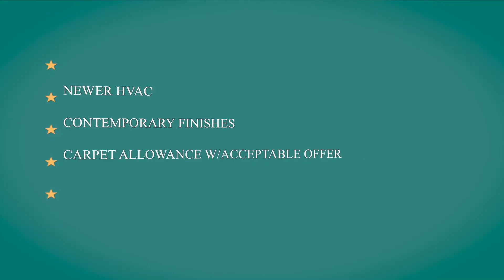11140 Stratford Dr #619 OKC OK 73120 MLS 721145 Century 21 Goodyear Green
This stellar 1195 sqft remodeled condo located near Hefner and 122nd is minutes from Downtown and or Edmond. Seller is offering a carpet allowance with acceptable offer to really give the buyers a chance to enjoy this contemporary finished unit. From the subway tile in both full baths or the industrial grade laminate counter tops, floor tiles, fixtures and appliances a new buyer is going to surly enjoy the feel. The loft could make a great study, game area, 2nd bedroom. The HOA provides nighttime security of the complex, gated entrance, speed bumps to avoid speeding traffic and much more. Hurry this one wont last.